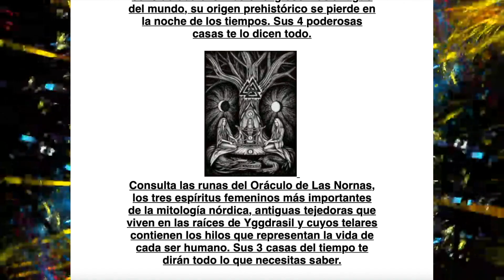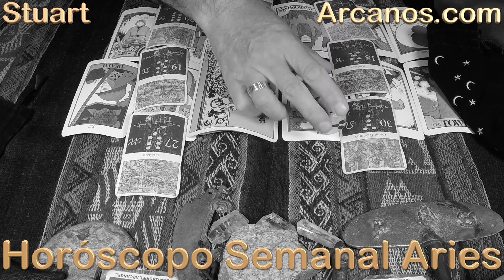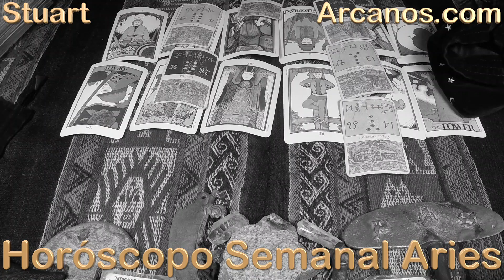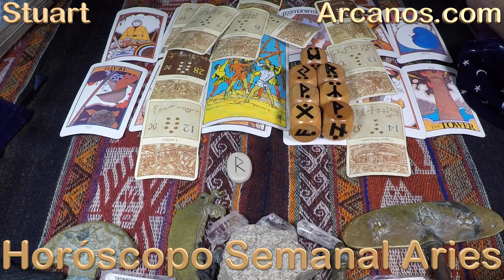ARIES - Horóscopo ARCANOS.COM 5 al 11 de diciembre de 2021 - Semana 50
La Mejor Lectura de Tarot a nivel mundial (Pagar Lectura Tarot Stuart)